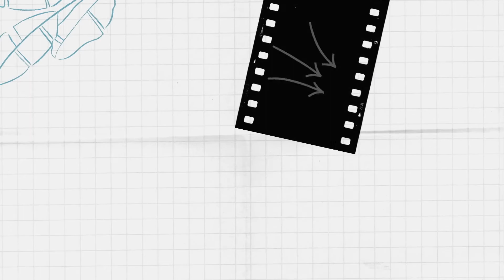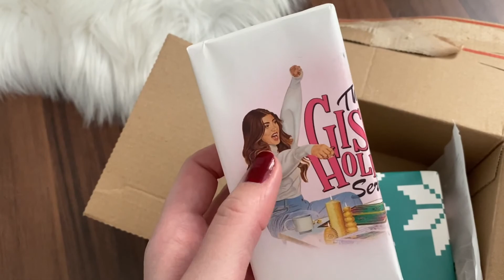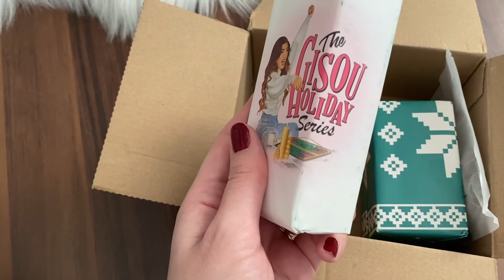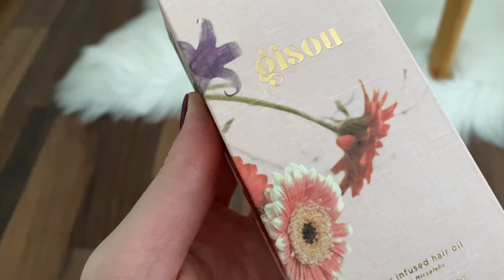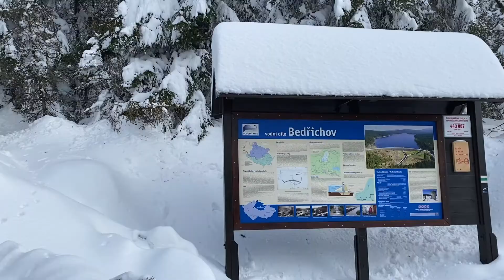Týdenní vlog #7 I Nový rok, výlet na zasněžený Bedřichov, stánek Maliník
Máme tu Nový rok 2021 a tak jsem se spontánně rozhodla, že pro Vás po delší době opět natočím týdenní vlog. Vezmu Vás sebou například do zasněženého Bedřichova. Doufám, že si video užijete.  ✨